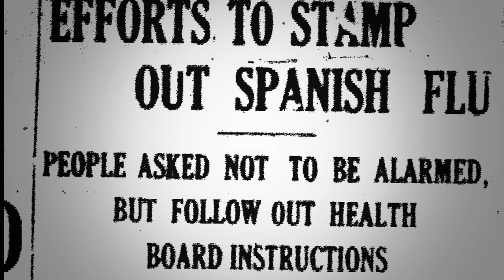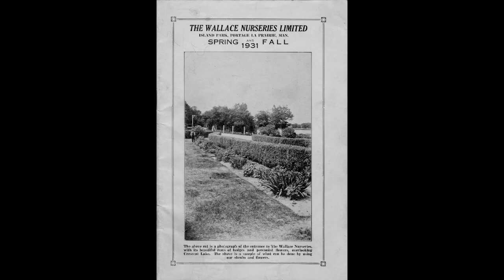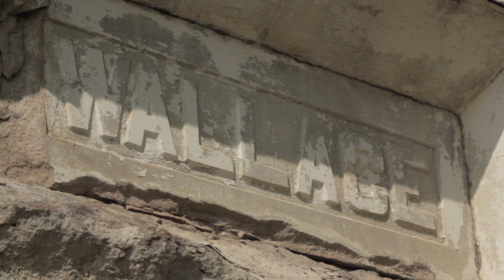Spanish Flu - A/H5N1 & The Crystal Coffin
The outbreak of the Spanish Flu in Portage la Prairie leaves a peculiar legacy. A short film included in the show MHS Presents.  Currently available on Stories from Home. The MTS TV Video on Demand Channel.